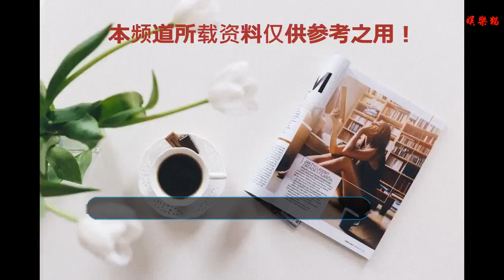《微微一笑很傾城》中貝微微懷二胎，眾人罵肖奈無恥，阿爽最奇葩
電視劇《微微一笑很傾城》中楊洋飾演的肖奈大神，自從有了學霸美女貝微微做女朋友之后，對宿舍其他幾個人的殺傷力就是十足的，因為肖奈大神沒事就喜歡秀個恩愛，還是冷冷的秀，比如說“你們這些沒有夫人保護的人，是不會懂的”，而在小說《微微一笑很傾城》中，肖奈大神不光有女朋友刺激了室友。
    更是領先一部抱得美人歸，娶到了鄭爽飾演的貝微微大美女，這還不算什么，楊洋飾演的肖奈認為這樣還不算是暴擊，于是大兒子肖明琮出生了，肖奈大神連生孩子都要先人一步，接下來就開始準備生二胎，所以肖奈公司的同事們，又收到了嚴重的刺激，大家都罵肖奈無恥，哪有這樣的，領先一步就算了，領先兩步也忍了，居然現在還要再來一步，無恥太無恥。
    這是顧漫小說《微微一笑很傾城》的原話，大家要問為什么公司里面的人都知道了，因為貝微微在肖奈公司上班，現在懷了二胎，開始穿上了防輻射服，消息就不脛而走了。肖奈宿舍的愚公和美人師兄都感慨，自己什么時候才能生小孩啊！現在可是連老婆都還沒有啊！當然美人師兄除外，他早就有了KO了。
    唯獨一個人的反應最奇葩，就是電視劇《微微一笑很傾城》中辭職的阿爽，在小說中因為沒有阿爽陷害那一幕，所以小說里面的阿爽還是好少年的，只不過是恐女癥還是有的，所以這個三好青年阿爽就提出了一個奇葩的想法“我不想要老婆，但是要孩子，怎么弄？”立刻把單位所有人的目光都吸引了，大家都表示這個有難度啊有難度。
    沒聽說誰不要老婆生孩子的，這隔空生子還是不太科學，阿爽連領養孩子都不符合要求，因為他沒有老婆啊沒有老婆，沒有穩定的家庭是不能領養小孩的。